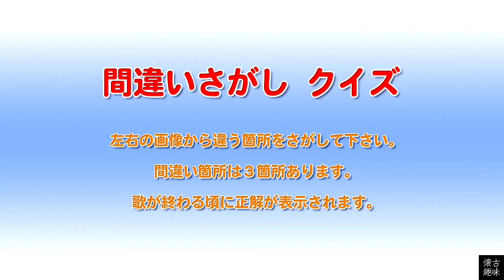間違いさがし クイズ 山口百恵「SPACE OPERA」歌詞付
百恵さん19歳のアルバム「COSMOS（宇宙）」より「SPACE OPERA」（作詞：阿木燿子、作曲：宇崎竜童、編曲：萩田光雄）

アップテンポでこちらまで「くるくる」まわりそうな曲です。とにかくカッコイイ「百恵節」をお聴き下さい！。